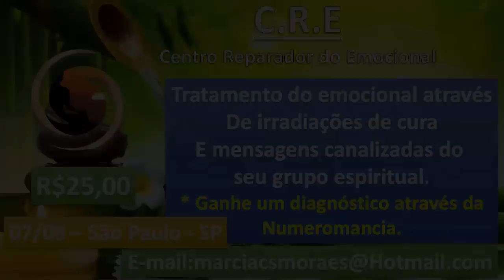Próximos Atendimentos em Agosto(C.R.E - SP e Religare - RJ)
Próximos Atendimentos em Agosto 2016
07/08 - C.R.E  Centro Reparador do Emocional SP(Vila Mariana )
13/08 - Religare com Vovó Maria Conga - RJ(Volta Redonda)
Maiores Informações: